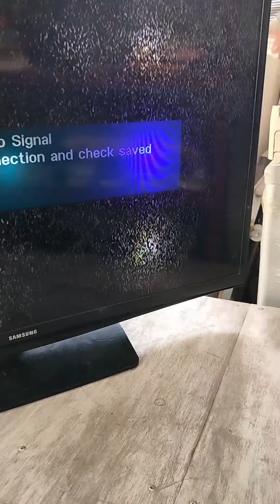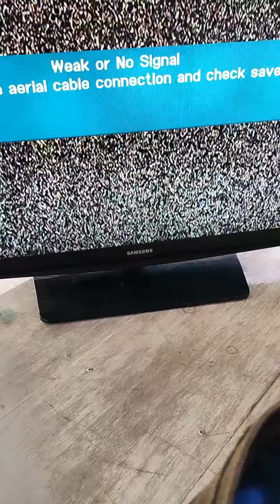samsung led tv replace backlight